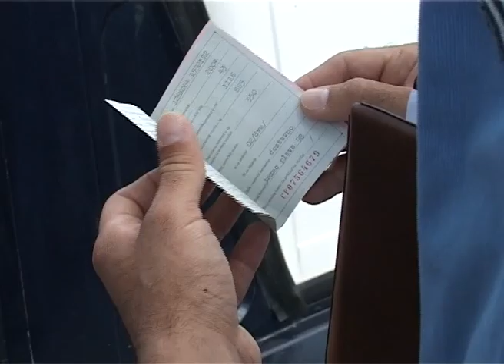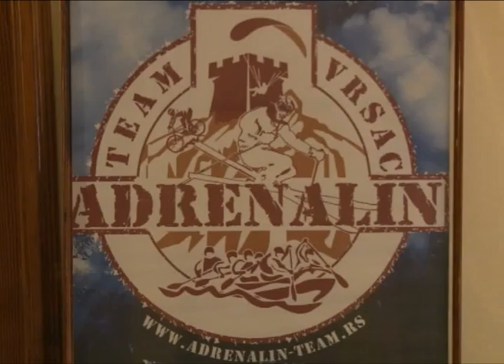Tv Victoria VESTI na srpskom jeziku 12.05.2016